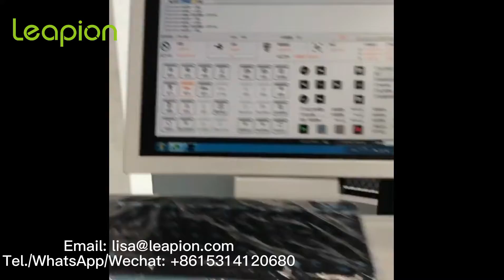Leapion laser cutting machine LF 3015ST on exibition